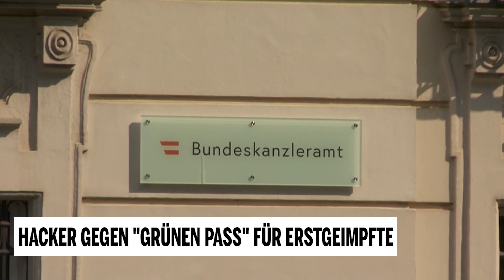Hacker gegen "Grünen Pass" für Erstgeimpfte